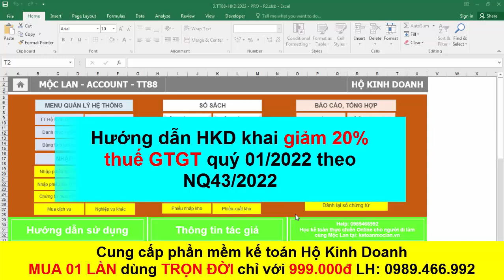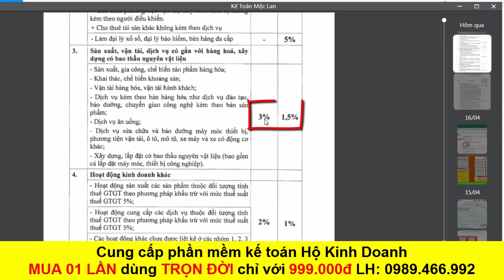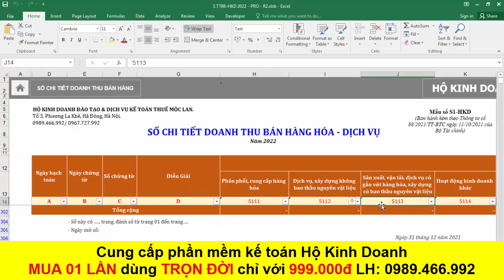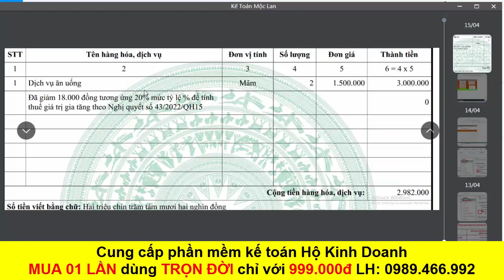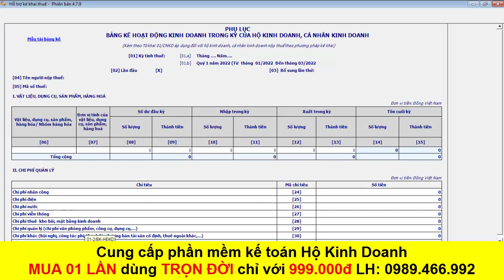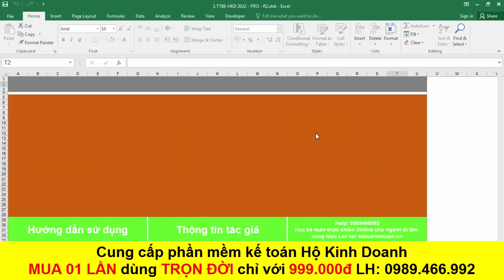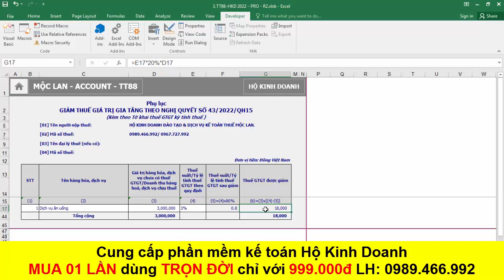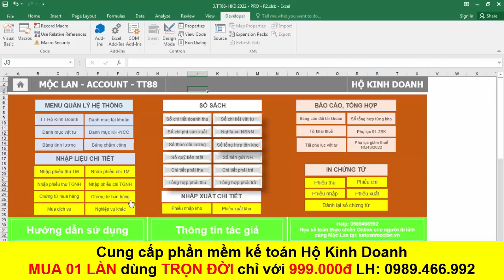HƯỚNG DẪN HỘ KINH DOANH LẬP TỜ KHAI THUẾ QUÝ THUỘC ĐỐI TƯỢNG GIẢM 20% THUẾ GTGT THEO NQ43/2022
Khai giảm thuế cho hộ kinh doanh